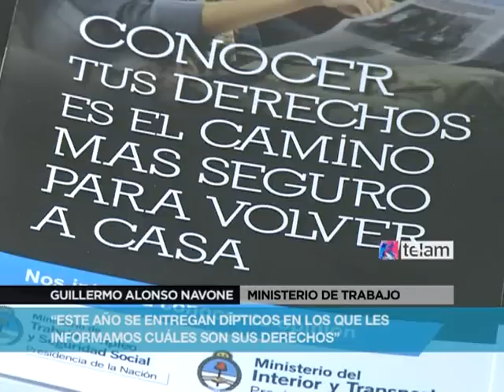El Ministerio de Trabajo realizó operativos de fiscalización en la terminal de retiro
El Ministerio de Trabajo de la Nación llevó a cabo una inspección en la estación de ómnibus de Retiro a cargo del subsecretario de Fiscalización del Trabajo y de la Seguridad Social, Guillermo Alonso Navone.
En diálogo con Télam, el subsecretario destacó que "se hicieron 1600 inspecciones en enero en esta terminal y han observado que un 10 % de los micros han sido detenidos en su salida hasta tanto cambien al chofer por falta de descanso"